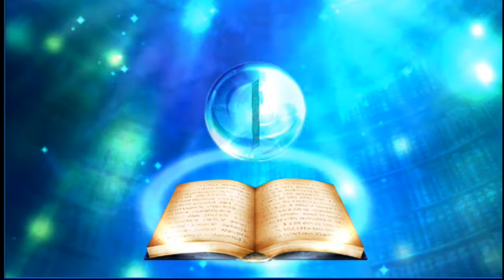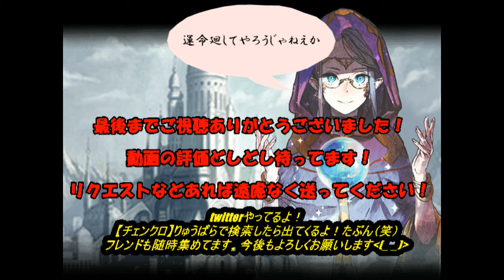【チェンクロ】エバノ引きます。SDが良さげ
エバノ狙ってガチャガチャ！
ヨシツグのSDかっこいい！
ストーリー進めなきゃ（笑）

チェンクロの動画をメインでやってます。映画、本見るのも好きです、気になったことはなんでも動画にしていくスタイルでやっていきます！
twitterやってます！フレンド募集もしてます！

チェンクロのID
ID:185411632